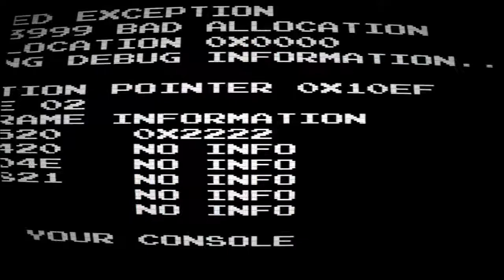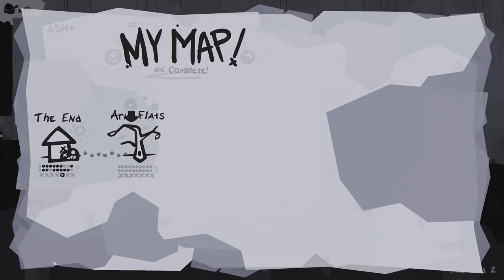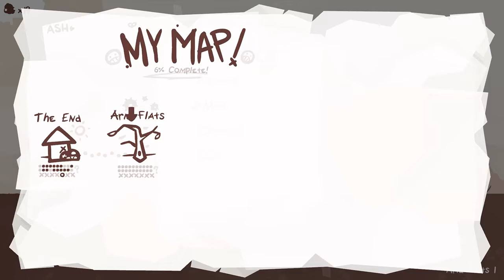ASH_DIES_ALONE | The End Is Nigh (Gameplay) - Part 1 [HD]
I need a friend so that ASH_DIES_WITH_SOMEONE.

The End Is Nigh is a sprawling adventure platformer where you die a lot, but thats ok because you are probably already dead anyway.